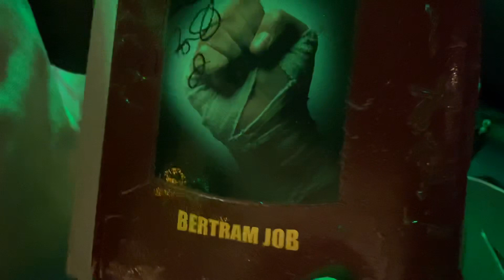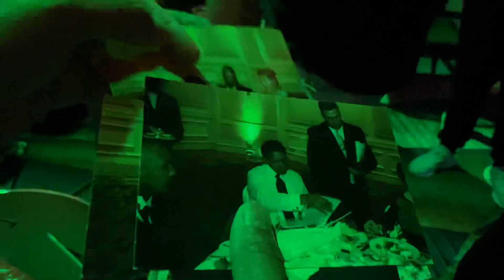The book that every boxing champ has signed from Muhammad Ali on